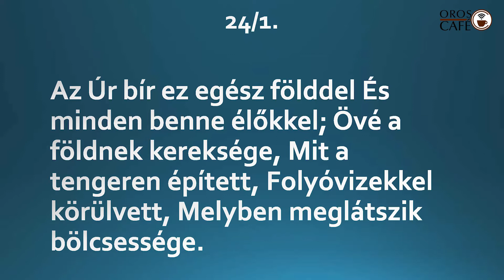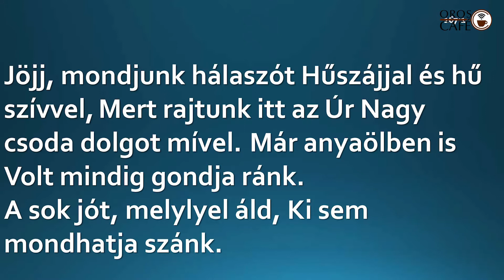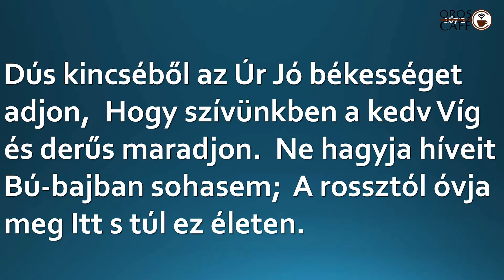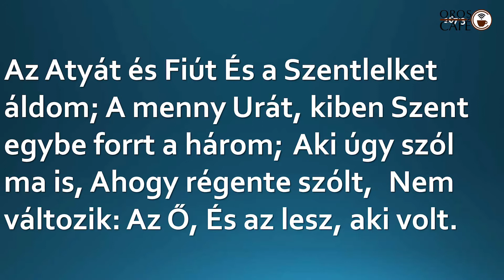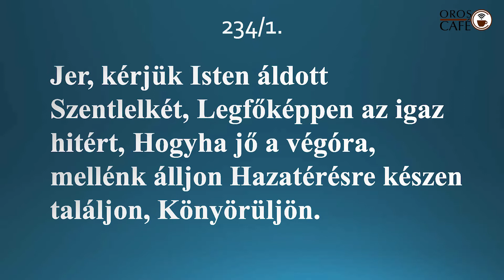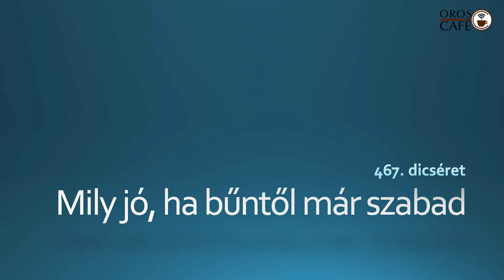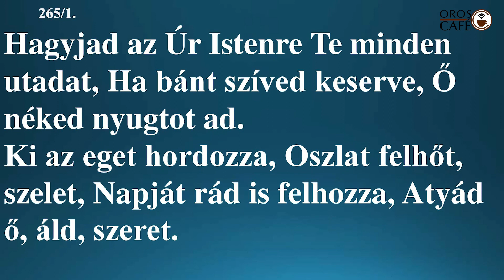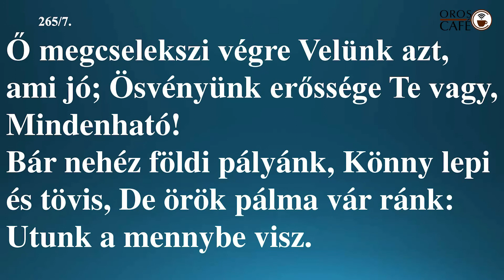Református istentisztelet – 2021. február 14.